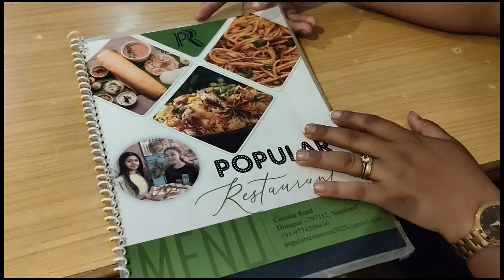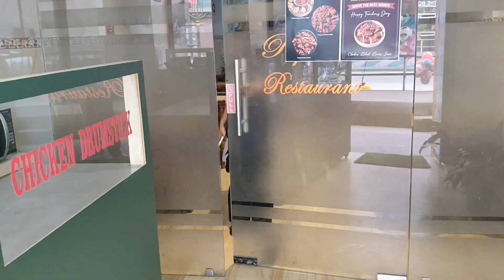After Long Time We Are Going To Restaurant || Popular Restaurant Dimapur Nagaland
After Long Time We Are Going To Restaurant